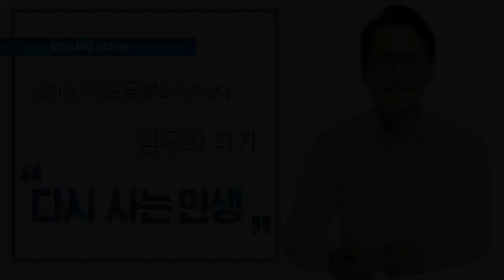(2편) '미안해요 고마워요'_ 임우희의 '다시 사는 인생' 2편_김효석 박사 오디오북